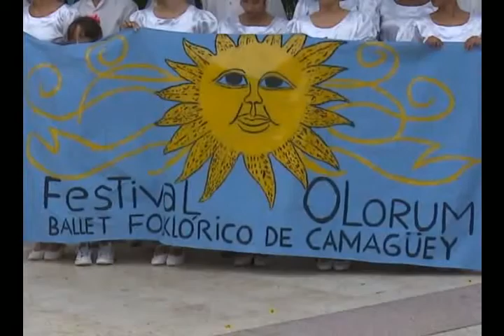Inauguran festival de danza folclórica Olorum con pasacalle y gala artística.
La octava  edición  del festival de danza folclórica OLORUM comenzó en la ciudad de Camagüey con la participación de personalidades  de la cultura y  varias agrupaciones del país.